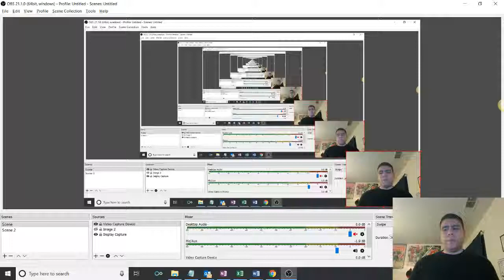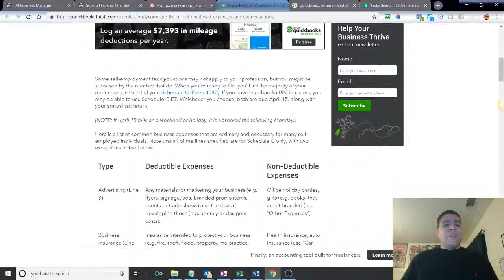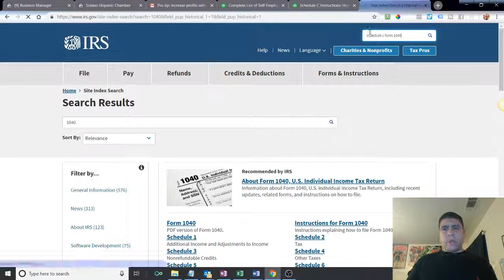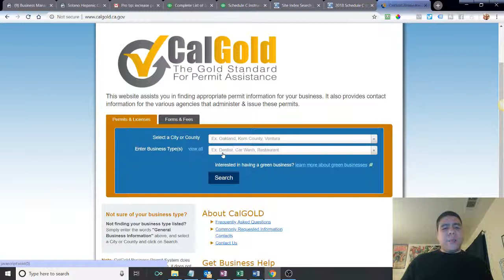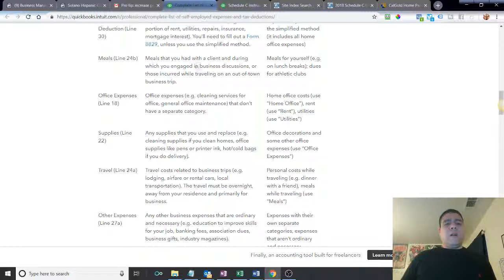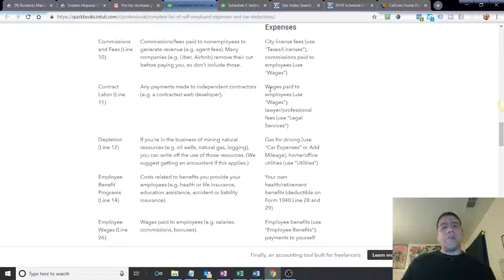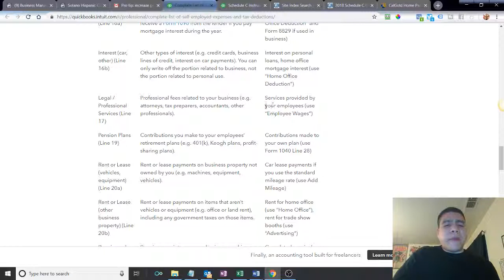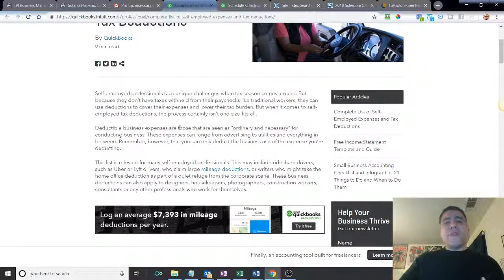Complete List of Self Employed Expenses and Tax Deductions - Article from Quickbooks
Video Summary:
Self-employed professionals face unique challenges when tax season comes around. But because they don’t have taxes withheld from their paychecks like traditional workers, they can use deductions to cover their expenses and lower their tax burden. But when it comes to self-employed tax deductions, the process certainly isn’t one-size-fits-all.

Deductible business expenses are those that are seen as “ordinary and necessary” for conducting business. These expenses can range from advertising to utilities and everything in between. Remember, however, that you can only deduct the business use of the expense you’re deducting.

This list is relevant for many self-employed professionals. This may include rideshare drivers, such as Uber or Lyft drivers, who claim large mileage deductions, or writers who might take the home office deduction as part of a quiet refuge from the corporate scene. These business deductions can also apply to designers, housekeepers, photographers, construction workers, consultants or any other professionals who work for themselves.